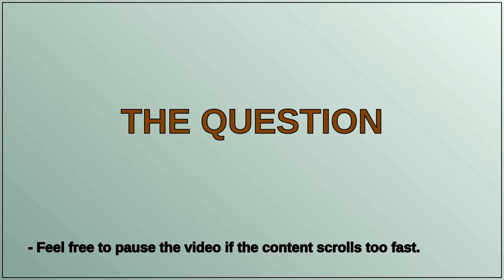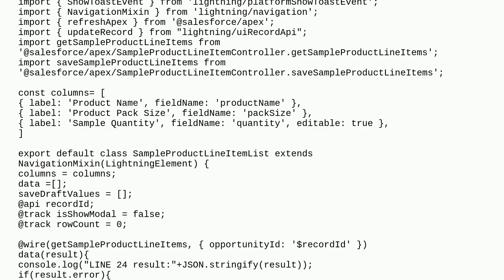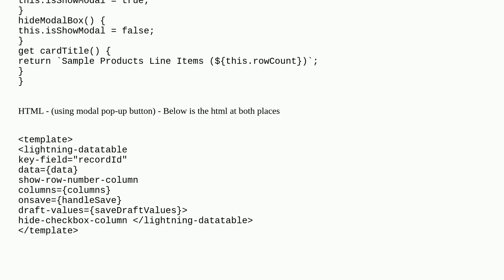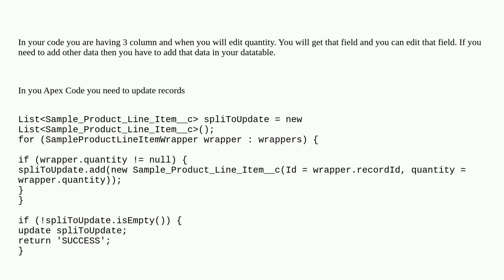Salesforce: Need help with JSON deserialize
Need help with JSON deserialize

A special thanks goes out to the community

  json deserialize apex